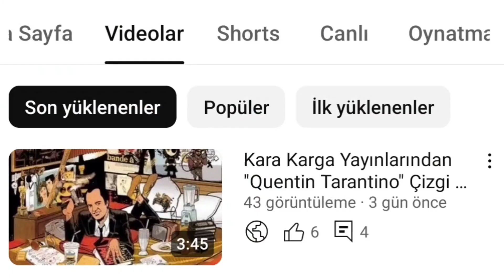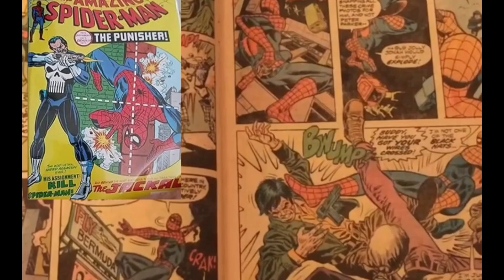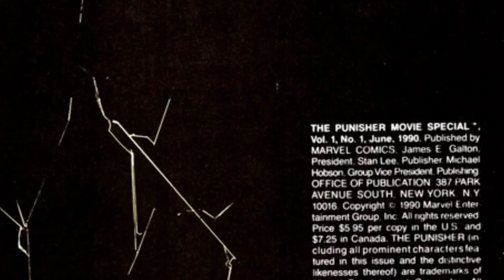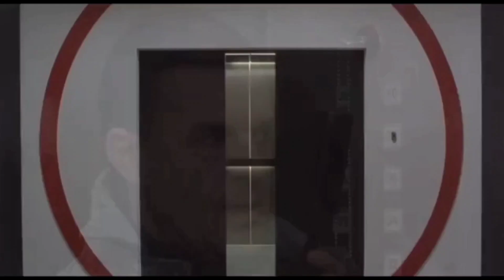The Punisher (1989) Çekim Öyküsü